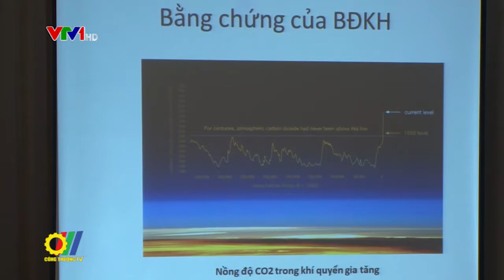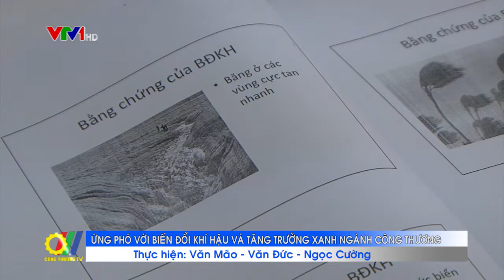Ứng phó với biển đổi khí hậu và tăng trưởng xanh ngành Công Thương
Vừa qua, Công đoàn Công Thương Việt Nam phối hợp với Bộ Công Thương tổ chức Hội nghị "Ứng phó với biến đổi khí hậu và Tăng trưởng xanh ngành Công Thương" với chủ đề: Phát triển năng lượng mới, năng lượng tái tạo là nhiệm vụ quan trọng góp phần xanh hóa nền kinh tế, giảm sự phụ thuộc vào nguồn năng lượng có nguồn gốc nhiên liệu hóa thạch hướng đến mục tiêu tăng trưởng xanh, phát triển bền vững, giảm phát thải khí nhà kính ứng phó với biến đổi khí hậu...